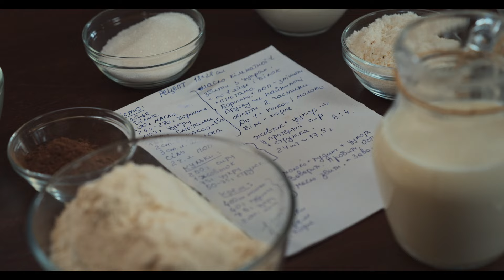ПЛЯЦКИ. ДОКУМЕНТАЛЬНИЙ ФІЛЬМ «З ОДНОГО ТІСТА»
Через свою яскравість та «інстаграмність» пляцки тримають неабияку популярність на Заході України. Разом з «королевою пляцок», «інженером кулінарії» Лесею Кравецькою готуємо найкрасивіші пляцки і досліджуємо їхню історію.
Леся – науковиця і блогер, автор книжок про пляцки. Отже, ми дивимось на красиві солодощі як на предмет наукових розробок Лесі. Окрім того, досліджуємо філософію пляцка «краса всередині», адже пляцки готуються спеціально так, аби при розрізанні можна було насолодитися прекрасним малюнком шарів і кремів.
Важливо, що разом з Лесею пляцки готує Володимир Ярославський, який спочатку скептично ставиться до підходів Лесі, а потім висловлює справжній захват.

Локація – Дрогобич, Львівська обл., кафе